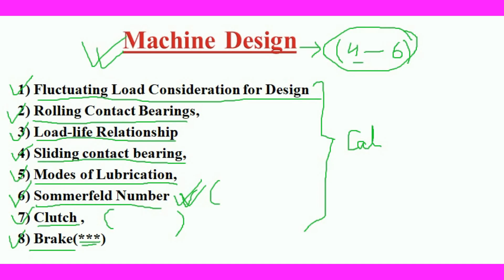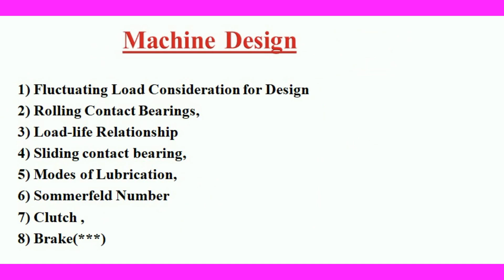Machine Design GATE important topic for Mechanical Engineering || MD (machine design)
Machine Design GATE important topic for Mechanical Engineering
MD GATE important topic